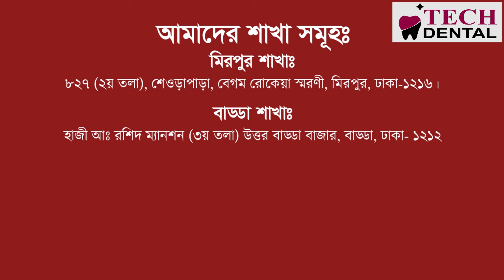দেখুন কিভাবে দাঁতের গর্তে রুট ক্যানেল চিকিৎসা করা হয় । Root Canal Treatment procedure । Tech Dental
★ এই চিকিৎসা বিষয়ে বিস্তারিত তথ্যের জন্য আমাদের আমাদের ফেসবুক পেইজ ভিজিট করতে পারেনঃ

★ ২৪ ঘন্টা আমাদের সাথে যোগাযোগ করতে এবং সিরিয়াল বুকিং এর জন্য মেসেজ করুনঃ

 মিরপুর শাখাঃ
বাসা নং- ৮২৭ (২য় তলা), শেওড়াপাড়া, বেগম রোকেয়া স্মরণী, মিরপুর, ঢাকা-১২১৬।
(শেওরাপাড়া  পুলিশ বক্স বরাবর)

উত্তরা শাখাঃ
হাজী আঃ রশিদ ম্যানশন (৩য় তলা) উত্তর বাড্ডা বাজার, বাড্ডা, ঢাকা- ১২১২
(কৃষি ব্যাংকের ৩য় তলা)

উত্তরা শাখাঃ
শাখার ঠিকানাঃ কাজী টাওয়ার (২য় তলা),
আজমপুর কাঁচাবাজার,উত্তরা, ঢাকা-১২৩০

                                 মোবাইলঃ
সিরিয়ালের জন্যঃ
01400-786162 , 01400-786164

(বাংলাদেশ সময় সকাল ১০ টা থেকে রাত ১০ টা প্রর্যন্ত আমাদের নাম্বার খোলা আছে)

Copyright Note: If you think that any of your content has been used in this video, please let us know. We will remove it as soon as possible.